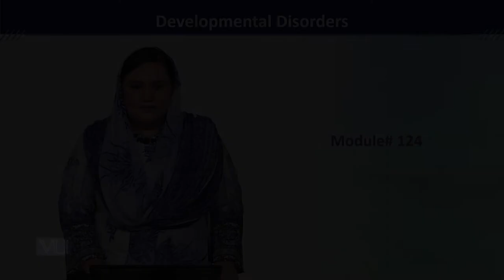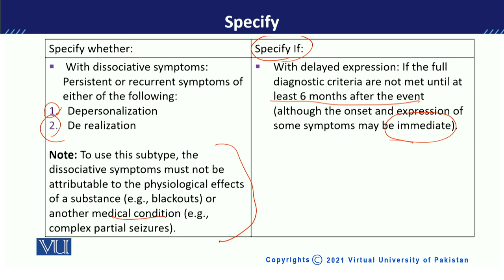PSY613_Topic124 | Developmental Disorders